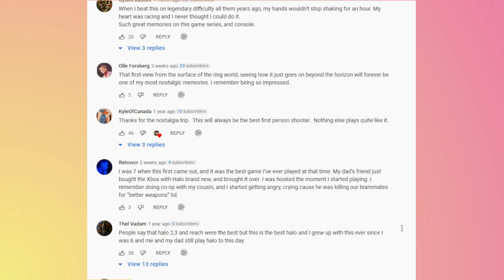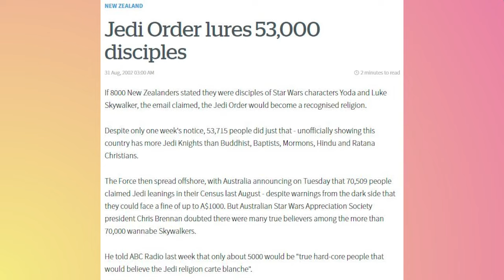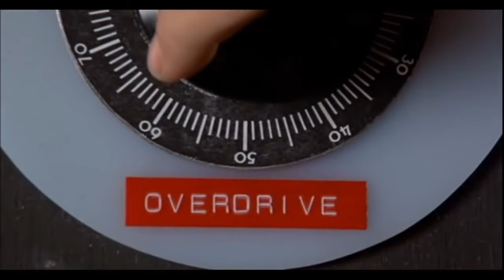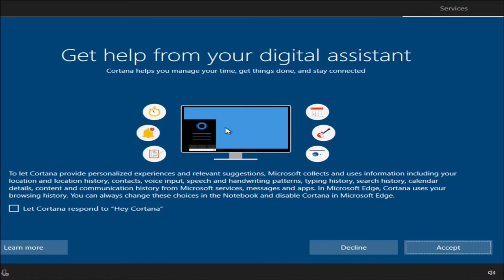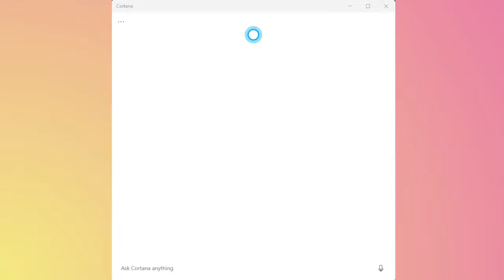Is it TOO LATE to Play HALO in 2022?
Does the original Halo hold up in 2022? I've never played it before and have always been meaning to give it a run. So without any nostalgia, is it still a good game to play if you're playing it for the first time?